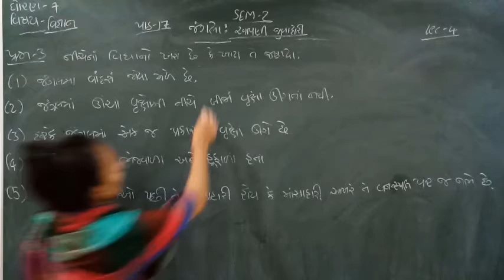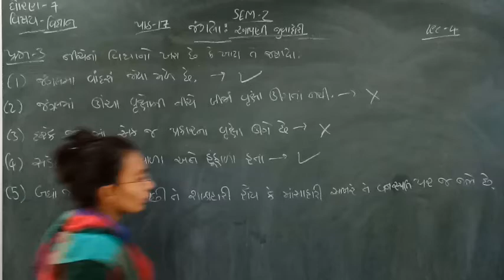Standard -7 Science Semester - 2 Lecture - 4 By Nidhimadam